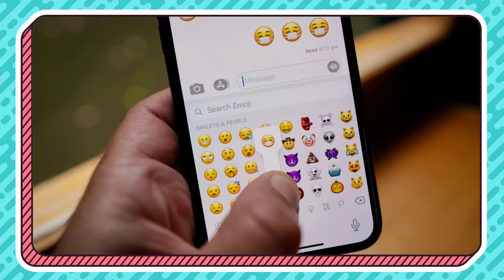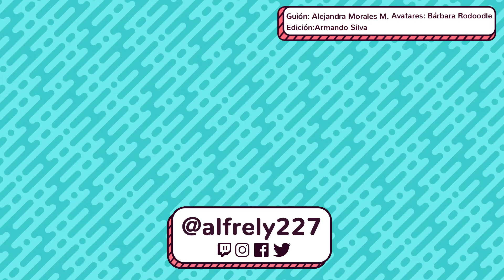Cosas que NO TIENEN SENTIDO en EMOJI MOVIE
- ARTE -
Dibujo de los avatares hechos por Barbara RoDoodle:

- CANCIONES -
"Flower" by Morgan Matthews